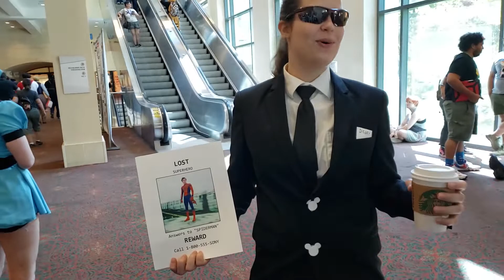San Japan 2019 Day 3 Vlog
Last day of San Japan. last day of our last convention of 2019. I was good leaving there but definitely started choking up a bit when Mishkali and I are hugging. I have the best friends to share the best memories with

Socials are below!

(Their group page)
Toasted Ramen